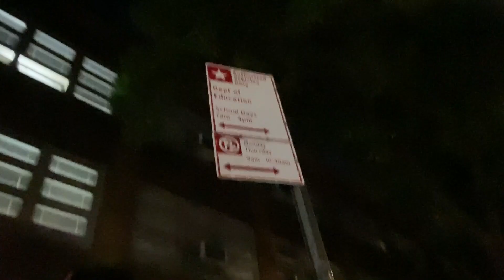STEALTH VAN LIFE IN LOWER EAST SIDE NEW YORK CITY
Papi does some stealth van life in New York City. He visits Central Park, Stops by the Metropolitan Museum then heads downtown for a drink and to see some live music in lower east side on a beautiful early fall evening. When you are set up for stealth, you can spend the night almost anywhere, though earplugs sometimes help!

Hidalgo Mexican
Local 138 Bar
Rockwood Music Hall
Sopie Auster (band)